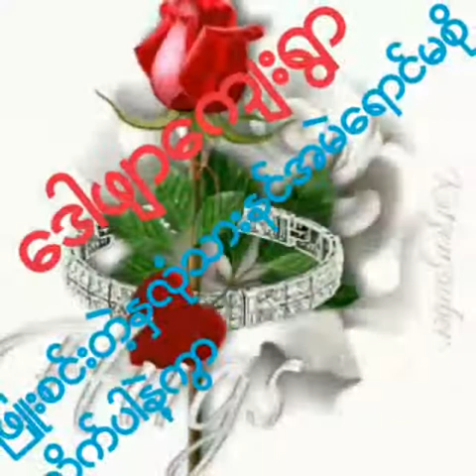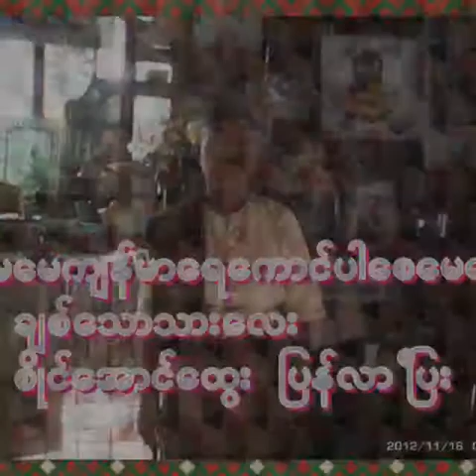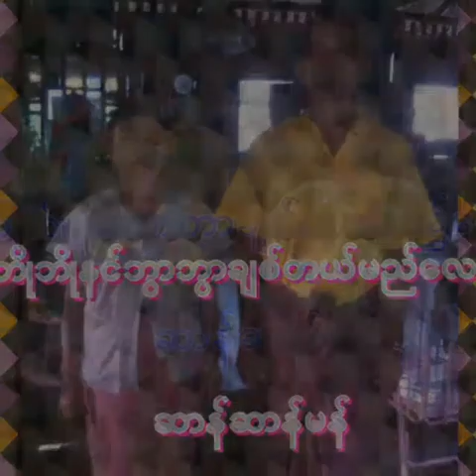myanmar video song 001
sai aung htwe